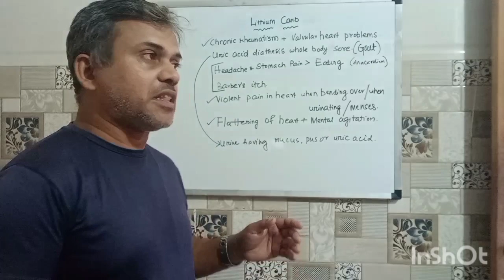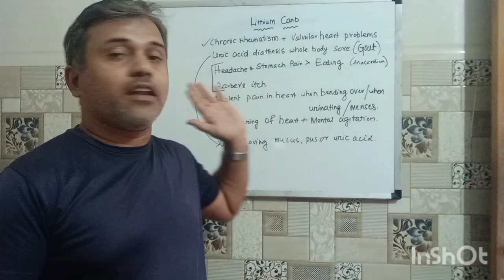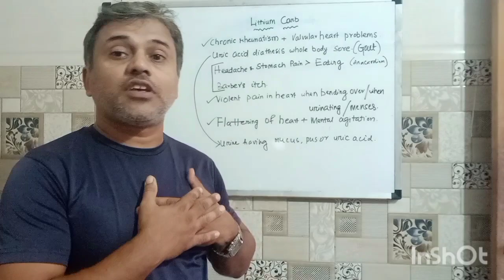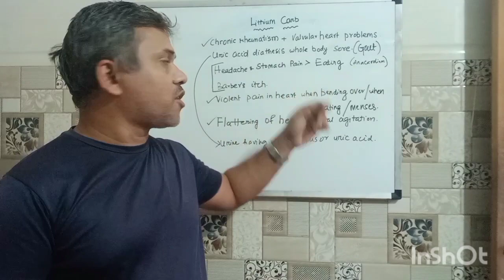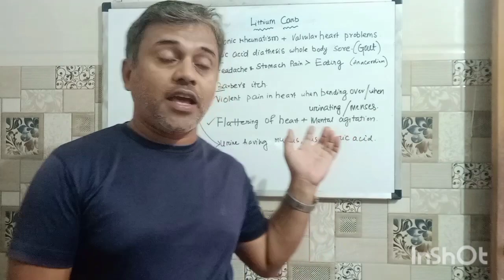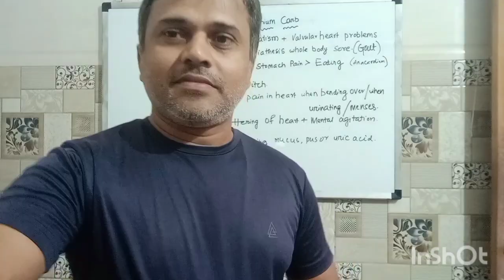rheumatic heart disease treatment